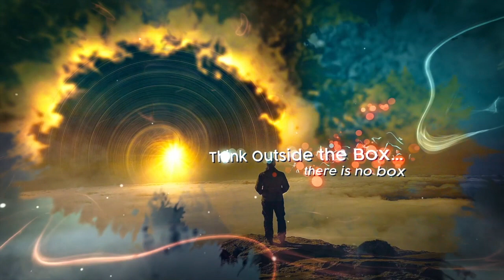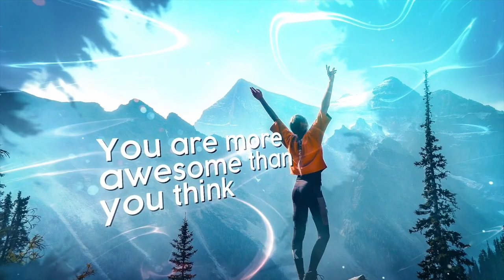How to Change Your Life!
Beto tells his inspiring story of taking a side turn from his traditional life path to awaken his creative spiritual self within, and experience new levels of his being with the arts and music community Somos Ávalon Riviera Maya. His story is inspiring and he shares "You can do it too!".

Contact Beto with Somos Ávalon Riviera Maya on Facebook